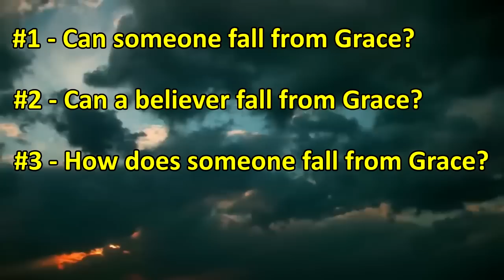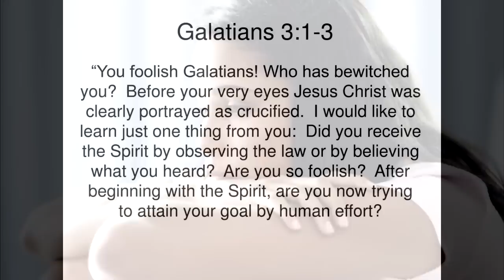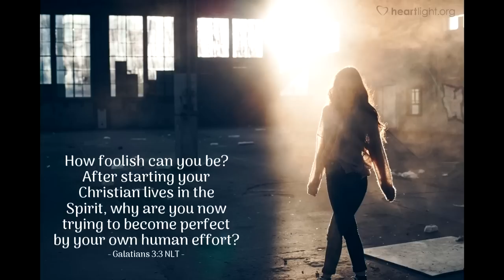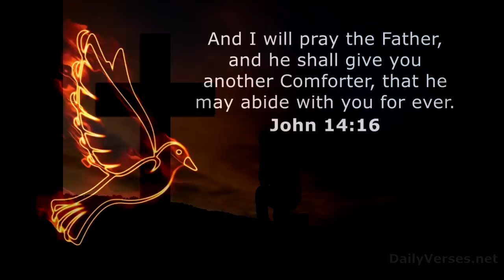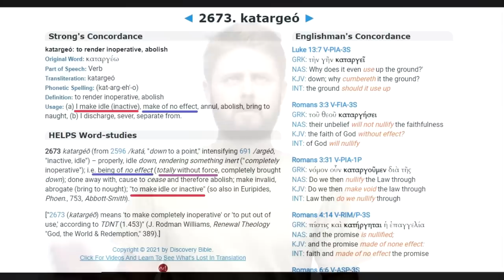Can a Believer FALL FROM GRACE? - YES!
Can a believer fall from Grace? And what exactly does that mean?